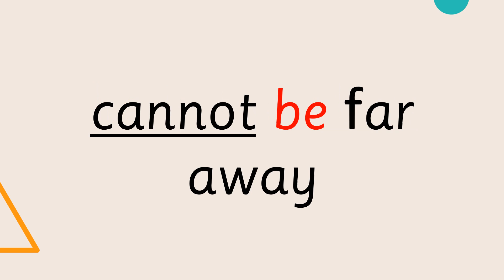5.12 Hunt the tortoise short phrases Set A